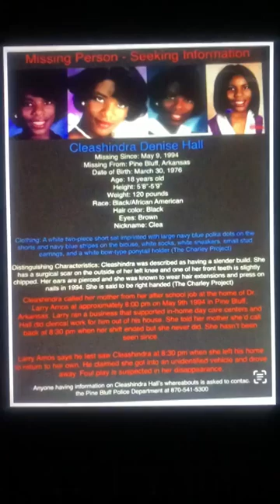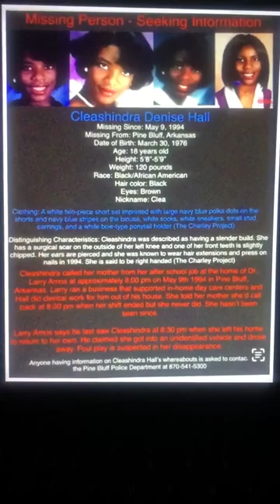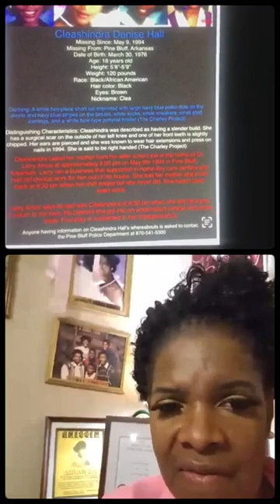She never left work The Cleashindra Hall Story.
Cleashindra Hall 18, disappeared on May 9, 1994 after she was supposedly left her job at Mr. Amos house. It will be 30 years on Tuesday that she has been missing. We talk with Laurell Williams her mother who still has hopes all these years that her daughter is still alive.